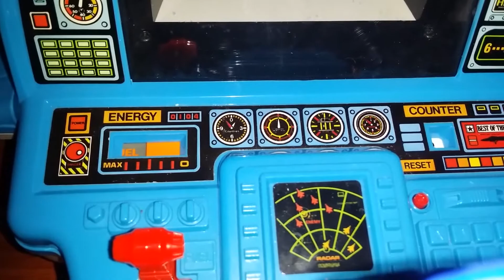TOMY TOMYTRONIC TOP SHOT PILOT EAGLE SQUADRON SIMULADOR DE COMBATE AEREO CAZA JET FIGHTER